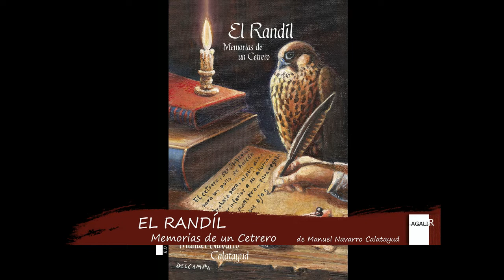EL RANDÍL Video-Book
EL RANDÍL novela de manuel Navarro Calatayud publicado por
A G A L I R  Ediciones.
Novela de temática cetrera basada en una historia real.